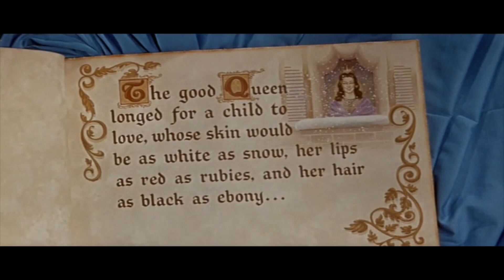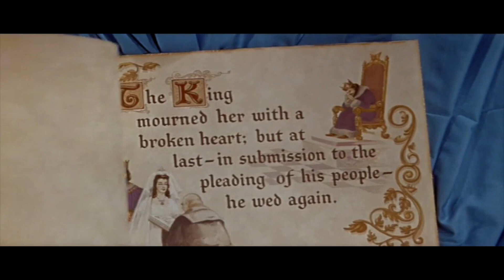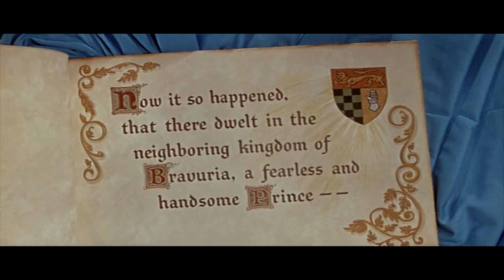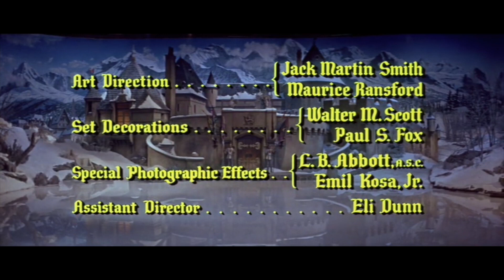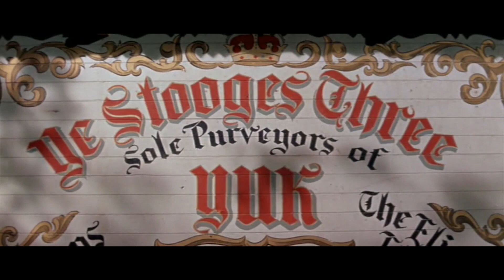Snow White and The Three Stooges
In a distant kingdom a great king has died, leaving his daughter, Snow White (Carol Heiss), vulnerable to the whims of his successor, the Evil Queen (Patricia Medina). To secure her crown, the queen orders her squire to murder the young princess. But the evil scheme fails, and Snow White escapes into the forest. There she encounters a cottage occupied by three lunkheaded puppeteers (The Three Stooges) and their charge, Quatro (Edson Stroll), a young man hiding his true identity